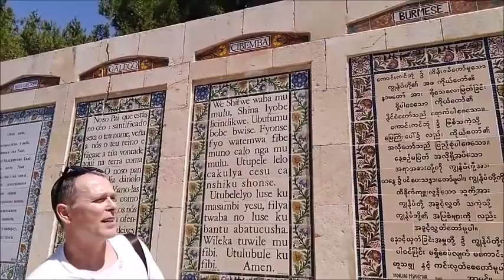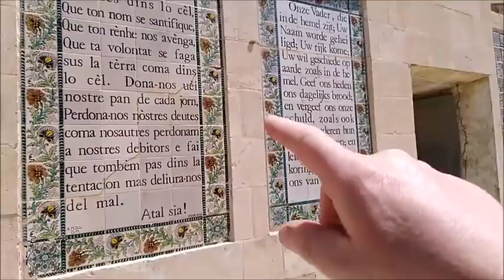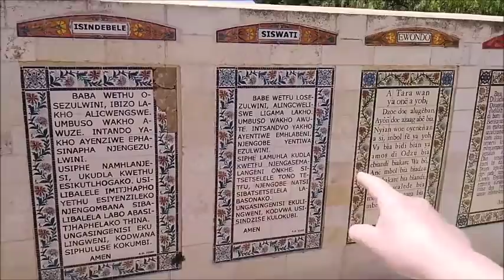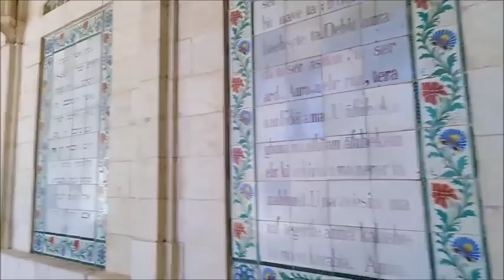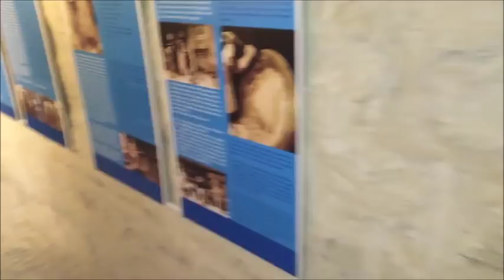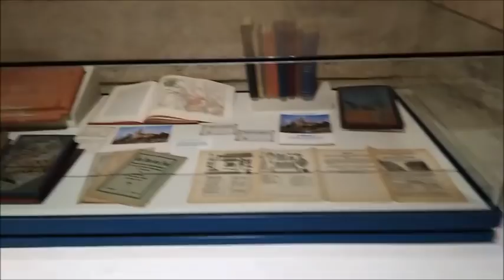Izrael 2019 - Biblické reportáže